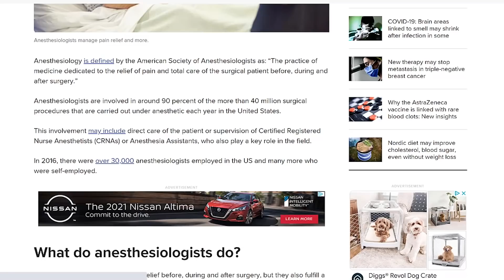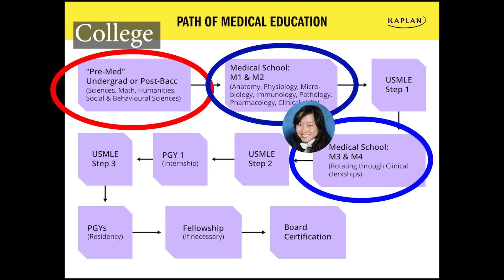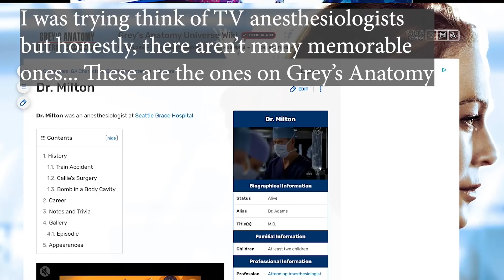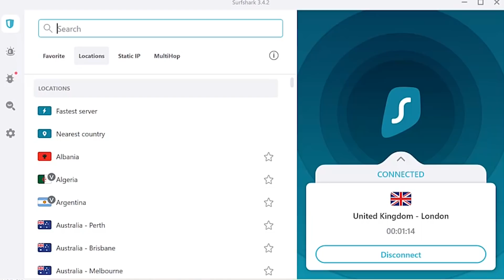How I balance being a doctor and a costume maker || Time Management while working a full time job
In this video, I talk about how I balance being a doctor, a mother, and a creator!

The dress I'm wearing is from a previous video where I made it using a vintage pattern